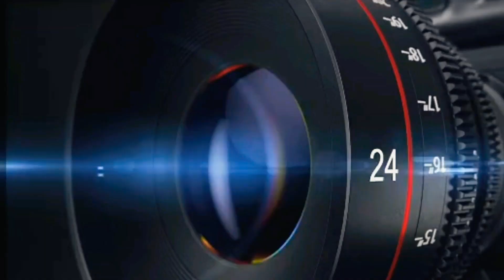Panoràmica Era Entecada ☆ Les Bòrdes ☆ Val d'Aran